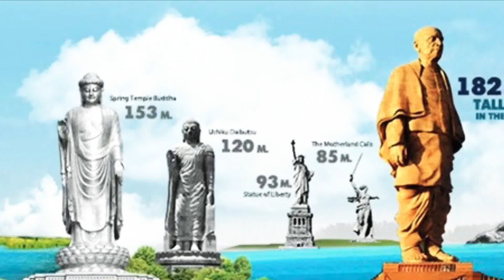दुनिया की सबसे ऊँची मूर्ति अब भारत में।।statue of unity worlds tallest statue in India लौह पुरुष की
Thank you all very much God give you happiness

My Cmera for Vloging
1. Go Pro

2.Sony Camera

3. Go Pro Battery

👉Audio
1.Boya Mic

2.Snowball Mic

3.Normal Mic 235 Rs only

👉Editing Gear

1.My Laptop

1.My Leg Guard

2.Bike Tank Pad

3.Knee Pad

1. Go Pro
2.Sony Camera
3.Tripod For Cmera
4. Go Pro Battery

👉Audio
1.Boya Mic
2.Snowball Mic
3.Normal Mic 235 Rs only
4. Pop Filter

👉Editing Gear
1.My Phone
2.My Ipad
3.My Laptop

1.My Leg Guard
2.Bike Tank Pad

👉My Punching Bag